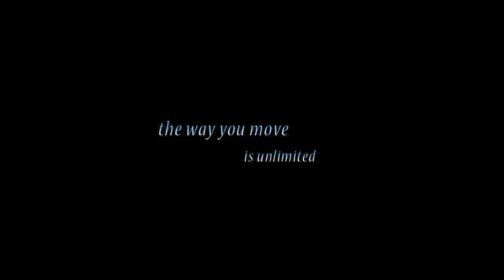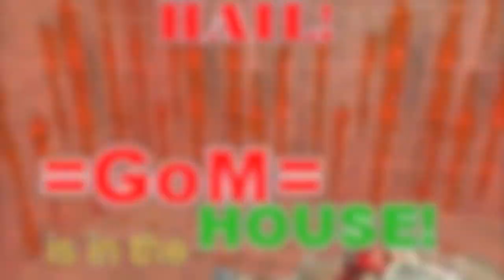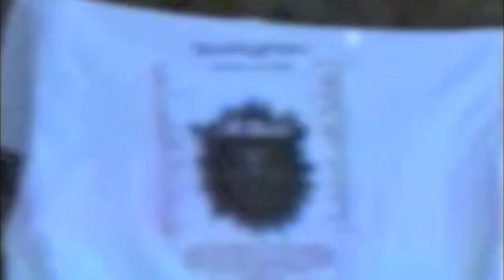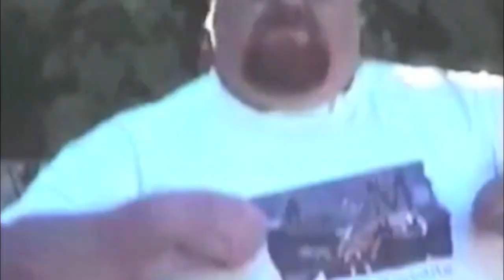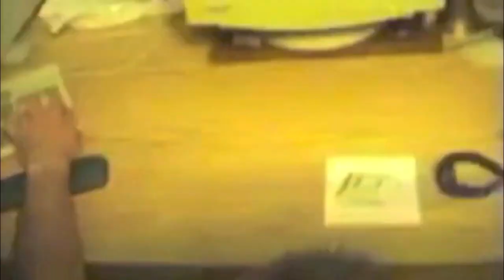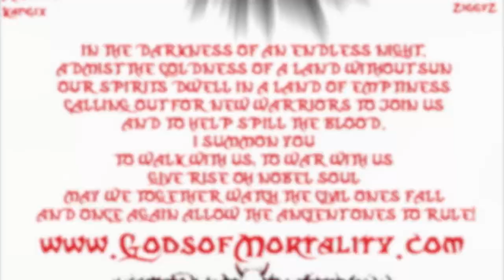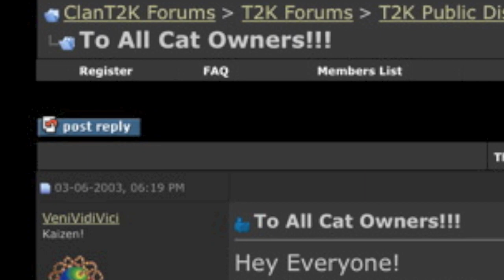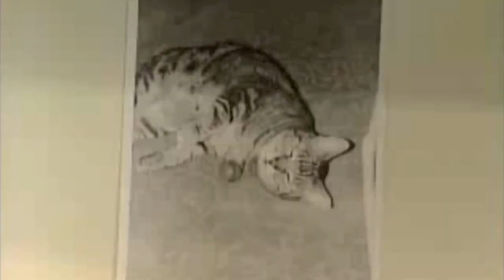Gods of Mortality Pow-Wow: Quake 2 LAN Party in Monroe, Michigan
New version, now un-blocked in all countries!

"The first annual =Gods of Mortality= Pow-wow took place in Monroe, Michigan at Venividivici's home the weekend of August 8th, 9th, 10th and 11th, 2002.

Those that made it to the first pow-wow ...(M)urderous-1 aka M1, DeathAngel, Furback, ZiggyZ, Big Johnson, Venividivici, Duro and Prowler.

Some of the best people I have ever met are in =Gods of Mortality= and lifelong friendships have been established. Even if =GoM= dies as a clan, the experience and friendships it has brought me can never be replaced. I will forever be grateful to all the members in this fine group for riding this crazy train with me, past and present and looking forward to bigger and better things in the future. Give Gods of Mortality an almighty HAIL!! next time you see us on the battle field.

And you might just get a hardy =GoM= IS IN THE HOUSE!!! salute right back!

Rock on!! DeathAngel=GoM="

Big thank you patrons for supporting this gaming history project video series

Thank you Ray "Quake God", Nick "beaver", Alan W "unknown at this time", Leslie "LLL", Eliot and Christina "Els and Big C", Kristina "games industry professional", and Kate and Peter "my sister and her husband."

Show your support for the documentation of our shared gaming history of the late 90's... one Quake 2 story at a time!

Just $1 a month gets you access to "patrons-only" material, and means cat food for Roly Poly "my cat".

Thank you and shoutout to (M)urderous-1 aka M1, DeathAngel, Furback, ZiggyZ, Big Johnson, Venividivici, Duro and Prowler for preserving the awesome archival material from the heyday of their badass Lithium II clan.

I hope this video tribute honors the Gods of Mortality.